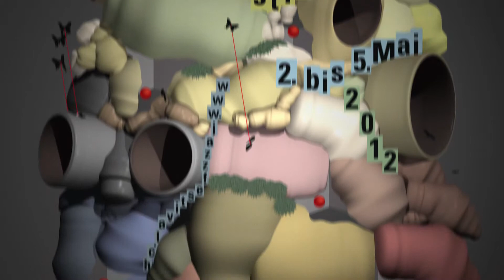Ghost town trio - Schaffhauser Jazzfestival 2012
Ghost town trio

Urs Vögeli, g
Claude Meier, b
Lukas Mantel, dr